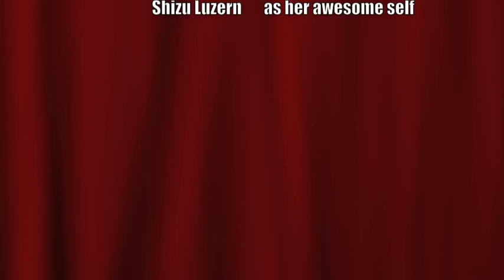"The Polkadot Bikini Song"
Just me, lol.